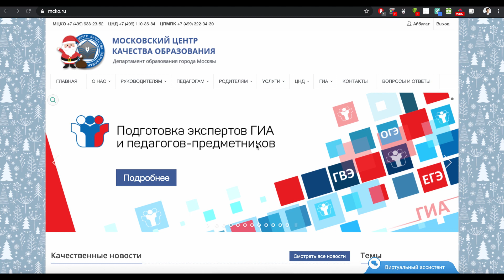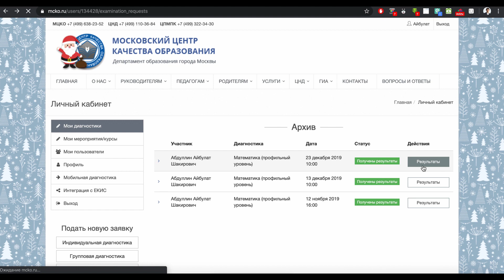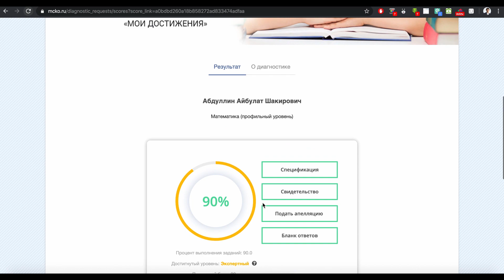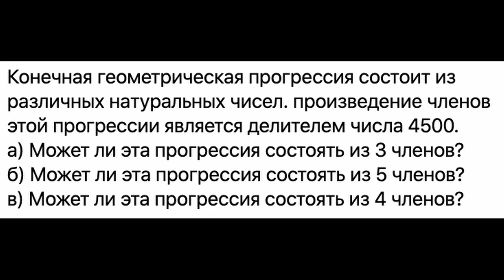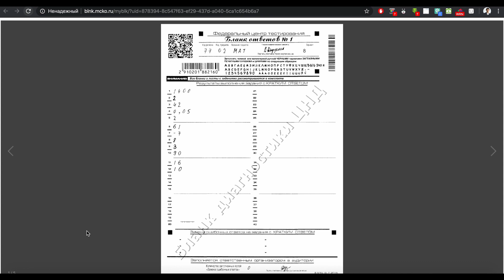Как я не смог набрать 100 баллов на тестировании МЦКО в формате ЕГЭ.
Как я провалил тест в Московском центре качества образования. Разбираю свои ошибки, чтобы ты на них учился.